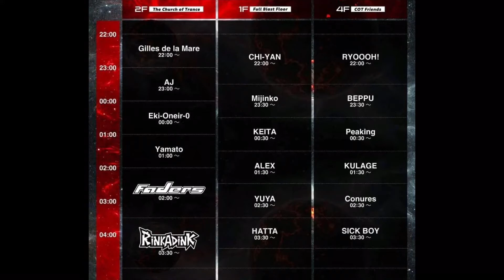COT 8TH Anniversary @ WOMB 7.9 SAT 2022 Psytrance Party ,Psychedelic Trance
2022年7月9日(土)に渋谷のWOMBで開催されたCOT 8th Annivrsary!!

常にグローバルな姿勢で年齢や国籍などあらゆる境界線を突破し、ダンスの鼓動を宿す者すべてが集う室内レイヴCOT。記念すべき8周年では、パワフルかつ神秘的なサウンドで世界中のフロアを熱気の渦へと変貌させ続ける、イスラエルよりFadersを迎える！

自身のアーティスト・アルバムがBeatportのサイ・トランス・チャートで1位を獲得。
他にもAstrixの楽曲リミックスやRaja Ramとコラボ作を手掛け、その数々のプロダクションが巨大な嵐となり、今まさに全世界を揺るがしている！彼の音が織りなす圧倒的なパワーが、魂への扉を開いてくれるだろう。

そして、OzoraやBoomはもちろん、約40ヶ国を巡り存在するほぼすべての著名フェスを制覇しているRinkadink。LOUDやGaudiumといったビッグネームのリミックスを手掛けるなどひとつのスタイルでは定義できない、ダークかつファンキーな彼のグルーヴが初めてWOMBのメイン・フロアで炸裂する。トランスの「真価」を追求し続け、20年に及ぶキャリアの結晶である超ハイ・クオリティーなRinkadinkサウンドを、その身体で体験せよ！

加えて、Grasshopper Recordsを率いるHATTA、TesseracT Studio、LiberoのYAMATO、Otogi RecordsのYUYAなど、最強の国内勢がそれぞれの色を放ち、感動と驚きに満ちた最高の夜を届ける。
そして夜が明けると、モンスター・ユニットDISC JUNKEYを筆頭に、「COT: CHAPTER INFINITY」という名の超本気コンテンツでアフター・パーティーがスタート！
そう、ダンスは終わらない！そして時代から時代へとそのビートは続く。
「∞」の先へと、ずっと。

Enter COT -- the largest international rave in the country, and the meeting point for all those who seek the pulse of dance. For our momentous eighth anniversary bash, we're proud to present one of Israel's greatest DJs, whose sound has been upending floors across the globe... FADERS!

With his "Gathering of Strangers" artist album ranking in at #1 on the Beatport psy trance chart, he's also remixed for Astrix and collab'd with Raja Ram. Indeed, Faders' catalogue of productions is as massive as it is universally loved. His signature sound vibrates with a powerful energy -- and will no doubt connect your mind to the endless sea of conscious infinity.

Also gracing the main stage is Rinkadink, a veteran artist who's rocked Ozora, Boom, and more festivals across a jaw-dropping span of forty countries. With remixes for LOUD, Guadium, and more, his style surpasses categorical limits. This will be the first time his dark grooves rock the main floor of Womb. Look forward to unique definition of true trance music, a concept he's spent twenty years perfecting!

As for our local cast, look forward to Japan's finest in Grasshopper Records boss Hatta, Libero's Yamato, Yuya of the wildly successful unit Majide, and Alex from Japan's favorite duo Disc Junkey!

What's more -- even though the night ends, the dancing will not. The after-party, dubbed "COT: Chapter Infinity," blasts off at R Lounge, headlined by Japanese super producer Cylon and monster unit Disc Junkey! Don't miss THE hallmark rave of summer 2022! See you on the other side.